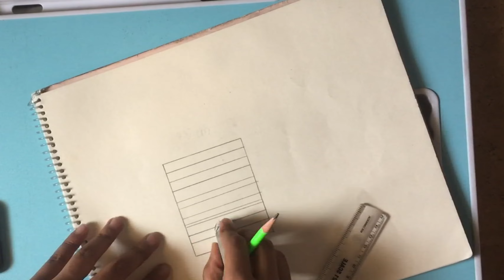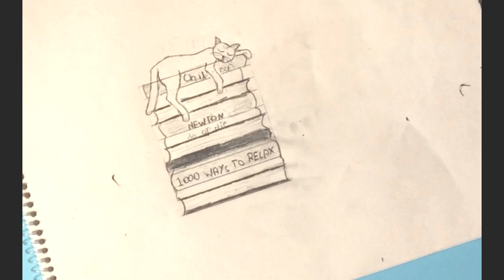How To Draw A Lazy Cat Sleeping On Books | Draw With Tanmay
Hi Guys, This Is Tanmay. You will find some daily Drawing Videos on this channel.

This Is A Brand New Video.In This Video, I Have Showed How To Draw A Cat Sleeping On Books.